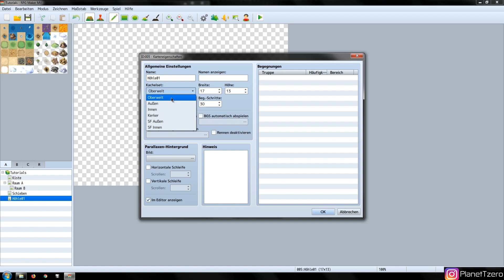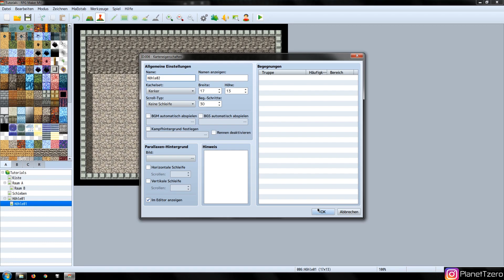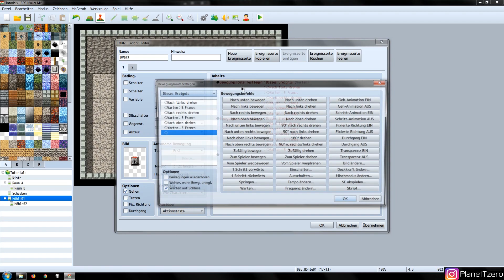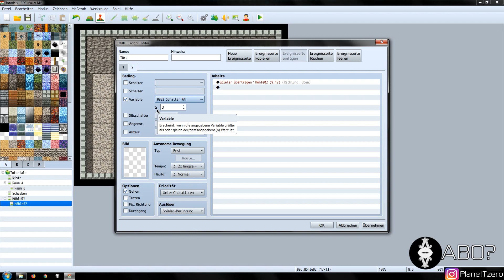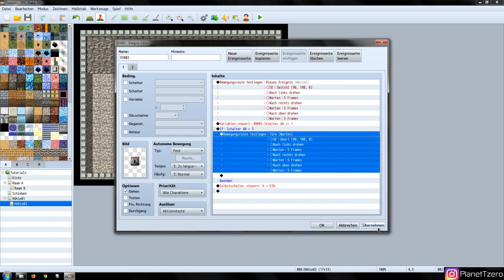Einfaches Schalterrätsel - RPG Maker MV Tutorial "Deutsch" (Anfänger) #4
-Itchio free
-Exklusive Videos
-Tutorial ressources
-Discord benefits

In diesem RPG maker MV Tutorial zeige ich euch wie ihr am einfachsten ein Rätsel mit Schalter erstellen könnt im RPG-Maker MV! Viel Spaß!